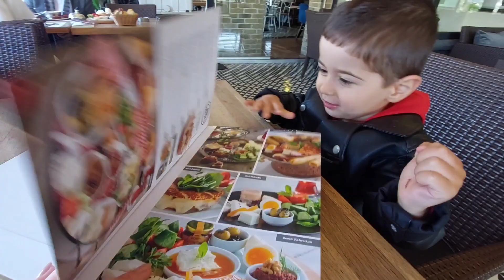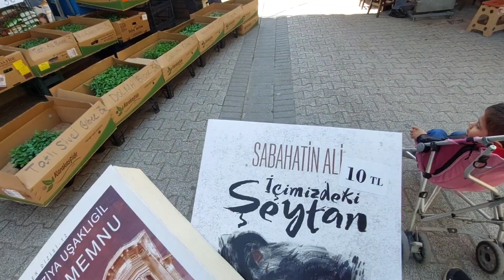VLOG 🎥| MİNİBÜSTE UYUYA🚌 KALDILAR | BİZİMLE BIR GÜN